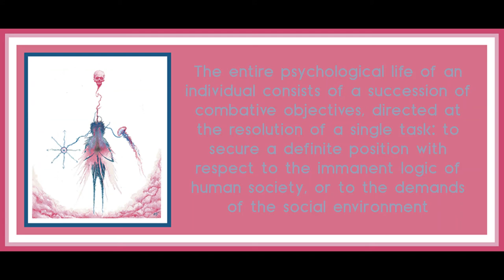Chapter 1 from The Fundamentals of Defectology by Lev Vygotsky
Art is by Carlos Agraz.